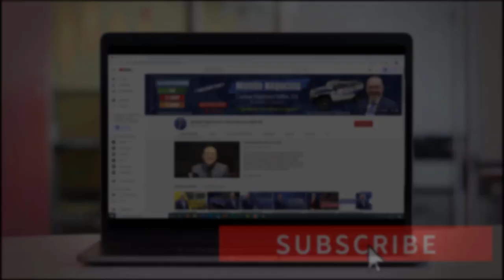CÓMO QUITAR MULTAS del IRS y NEGOCIOS ? | ÚLTIMAS NOTICIAS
A muchas personas les ha pasado, que encuentra un aviso del IRS en donde se le informa que la agencia evaluó sus impuestos adicionales, multas e intereses en su declaración de impuestos y que se llegó a la conclusión que usted debe un impuesto adicional. Como sabemos las multas y los intereses adicionales son fuentes adicionales de agravación. Ahora, la pregunta es, si existe alguna manera de evitar pagarlos.

Si usted desea saber todos los detalles, no se despegue de su pantalla!